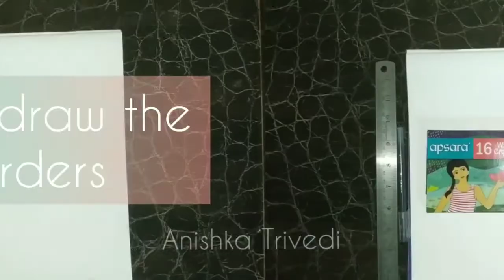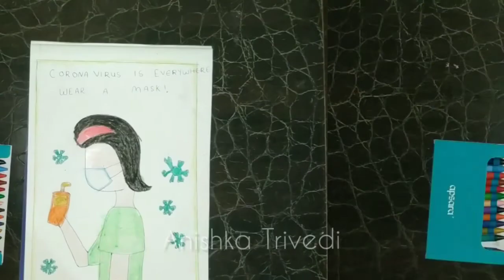Wear a Mask || Anishka Trivedi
Materials :
*Apsara Wax Crayons
*Bally Black Pen
*Steel Scale
*Apsara Drawing Notebook

So, actually some people ask me for the colours

Colours :
*Yellow
*Light Blue
*Primary Red
*Black
*Dark green
*Light Green
*Orange
*Brown

By InShot

Follow my step by step Wear a Mask drawing & you would be able to draw as beautiful as mine.
Its so interesting & easy scenery
drawing that it is suitable for beginners as well (i.e, Std. I to Std. IV)
It is a drawing that you can easily draw and I am sure you are going to love this tutorial.
Enjoy drawing!

Anishka Trivedi